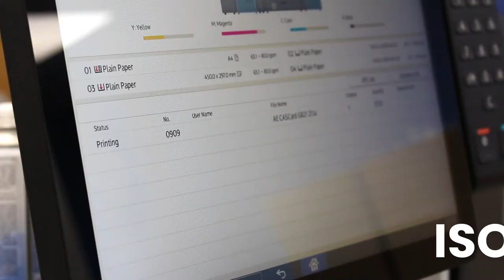An Introduction to ODS | Outsourced Document Services | Apogee Corporation | Managed IT Services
How can your organisations benefit from Apogee's ODS (Outsourced Document Services)?
With over £2 million invested into our London and Manchester Outsource Document and Print facilities, our specialist team have the scale and flexibility to deliver all your outsource needs, no matter how obscure. So here are just five of the key benefits that will come with Apogee being your outsource print and document partner of choice.

Quality of Output – guaranteeing premium output on everything delivered
Our hallmark is our ability to deliver high-priority jobs, to demanding specifications, while consistently meeting quality and delivery deadlines to ensure our clients can benefit from a precise, concise and easy end to end service.

All outsource jobs are displayed in real-time on screens throughout our facilities to monitor, manage and assess work flow. This means our specialist team are able to efficiently prioritise jobs as well as providing a rapid turnaround time which is key for client deadlines.

Additionally, we use a multi-vendor fleet of hardware so we only use the best machines for the right job. Being a multi-brand provider enables us to provide fully customised, scalable solutions by combining best-of-breed hardware and software from market-leading manufacturers. This only enhances the client experience and means they don’t have to think twice when submitting their jobs to the team.

You can learn more about all aspects of Apogee's ODS on our website. These services include:
Mail Optimisation
Web2Print
Creative Print & Graphic Design
High Volume Scanning & Data Capture
Managed Document Services
Digital Print & Reprographic

0:00 - Intro
0:02 - ODS | Outsourced Document Services
0:12 - Mail Optimisation
0:24 - Creative Print & Graphic Design
0:32 - ISO Accredited
0:45 - Learn more about Apogee's ODS Services